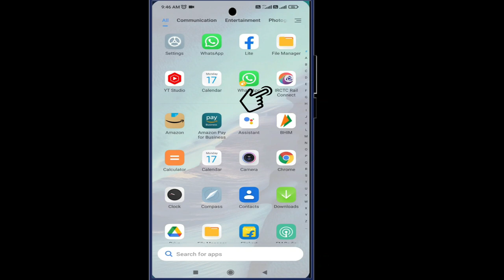Train ticket cancel / ticket cancel / train ticket cancel kaise kare / how to ticket cancel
Friends in this video I have told how to cancel your train ticket and how much money is deducted on cancellation and how much do we get back I have seen you by canceling a ticket I hope you like this video

दोस्तों इस वीडियो में मैंने बताया है कि अपने ट्रेन का टिकट कैंसिल कैसे करें और कैंसिल करने पर कितना पैसा कटता है और कितना हमें वापस मिलता है मैंने एक टिकट कैंसिल करके आपको देखा है मुझे आशा है कि यह वीडियो आपको पसंद आएगी